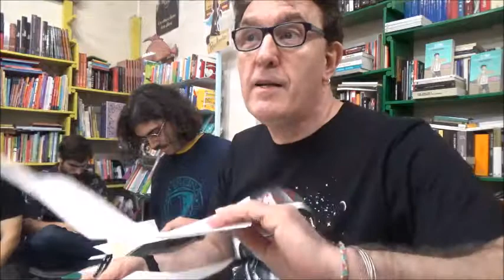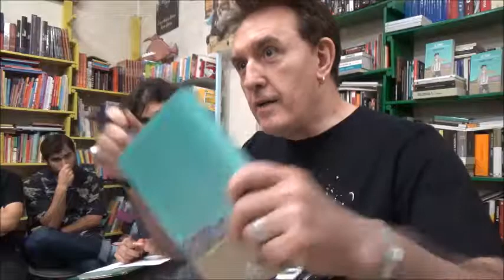Presentación de «El trap» en Zaragoza | Javier Losilla y Ernesto Castro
Presentación de el libro «El trap: filosofía millennial para la crisis en España» (Errata Naturae, 2019) en la librería Antígona de Zaragoza, con el periodista musical Javier Losilla como presentador. Fecha de grabación: 04/10/2019.